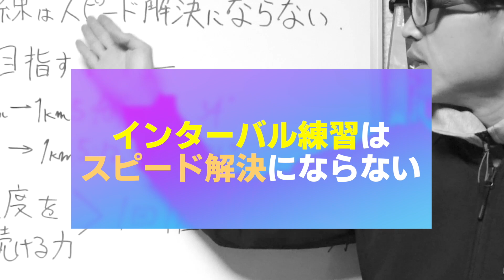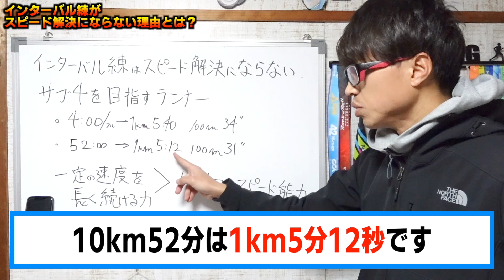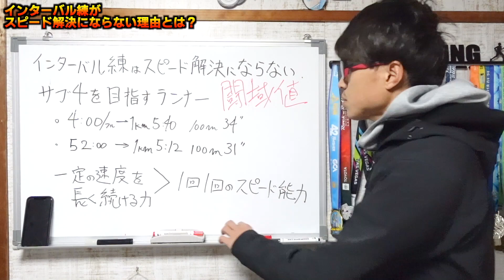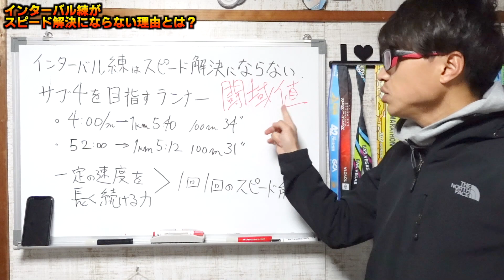【サブ4向け】マラソン練習でインターバルがスピード解決にならない！？その理由とは？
スピードが求められる時期になってきたと思うんだけど、自分の目的に必要なのかしっかりと考えてみてね！！

››関連過去動画はこちら‹‹
【長距離・マラソン】ウインドスプリントながし・ダッシュの重要な役割と実践方法について話してみた

【我慢強さUP】10km〜ハーフの結果が飛躍する”閾値走”ロングインターバルの導入目的とは？

■福山あしだがわマラソン プレエントリーリンクはこちらです！

◆ご依頼や問い合わせはこちらまで！(ご質問などはご遠慮ください)
※他、SNSなどからもご連絡可能です！